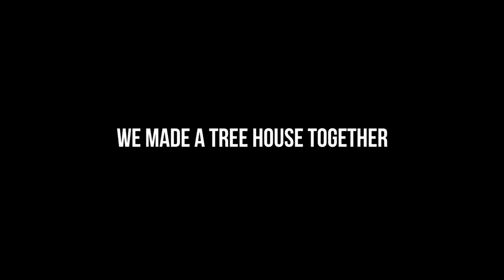Two Grown Men Live Together In A Tree House And Make Sick Plays